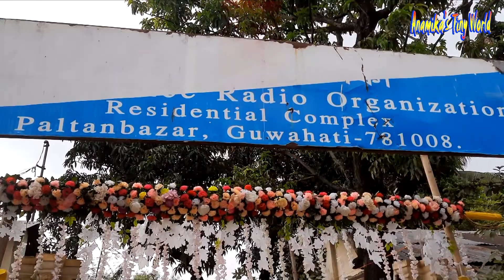Ganesh chaturthi 2022 in Guwahati 🙏🙏🙏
hi main hun Anamika Aaj Guwahati ki अलग-अलग jagahon ka aap logon ke sath share kar rahi ho

Ganesh chaturthi 2022 in Guwahati 🙏 | Ganesh chaturthi celebration 2022 | Ganesh Puja in Guwahati |